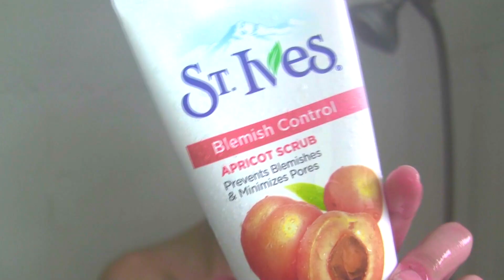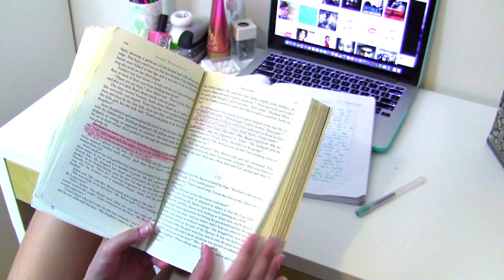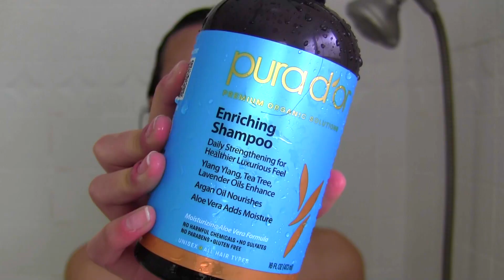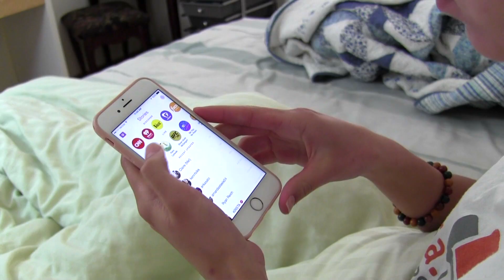School Night Routine 2016 ♡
Hello everyone! In today's video, I'll be showing you guys how a typical school night would looks like for me.